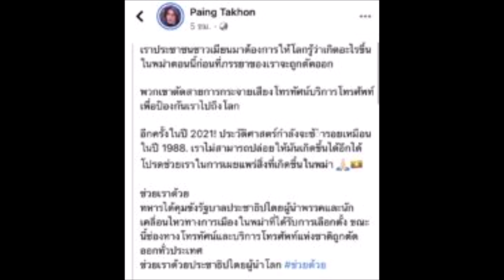ช่วยด้วย! เสียงอ้อน “ไป่ ทาคน” นายเเบบชื่อดังชาวเมียนมา ได้ออกมาโพสต์ ขอความช่วยเหลือ!